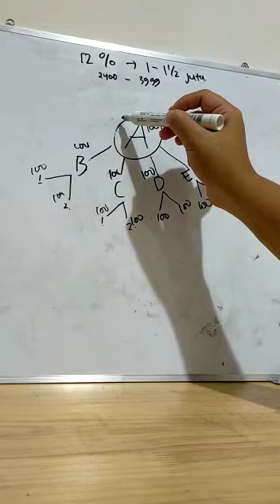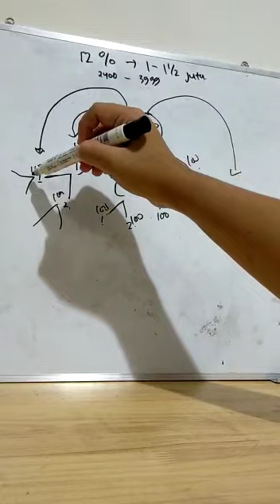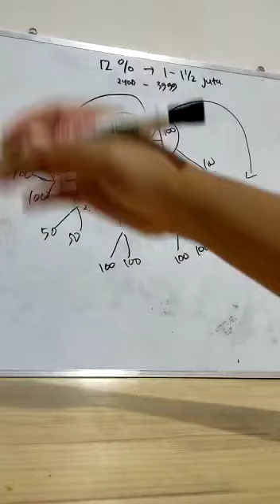Cara Menjadi Beauty Influencer 12%